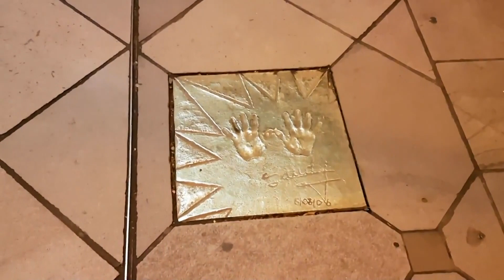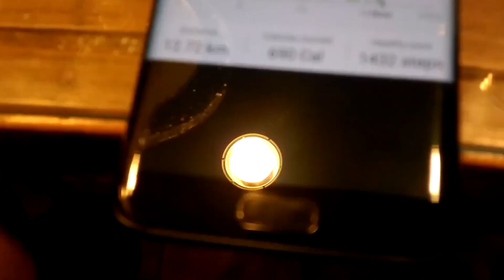VLOG Viagem a Gramado/Chocolate/Cerveja - Dia 1 parte 2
Vamos para a continuação dessa aventura em gramado onde encontramos uma inesperada criaturinha no caminho, depois de dar chau ao nosso amigo, experimentamos uma cerveja de gramado, vamos lá que vou mostrar mais um pedacinho dessa cidade linda

Se ainda não for inscrita e venha fazer parte do meu dia-dia.

Veja o mais recente video: "(7) TOUR PELA RENNER "